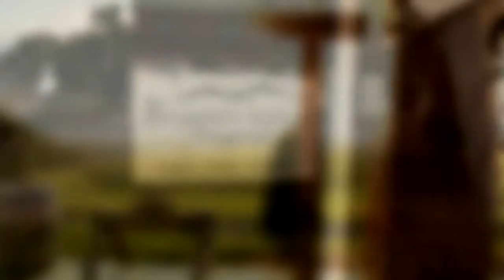Nick+Sarah: Episode Four: The Wedding Location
WhereToGetEngaged.com is excited to announce their new webisodic series featuring couples beginning the wedding process. Hear their story and follow them as they plan for one of the biggest moments of their lives. Watch in full screen HD with new webisodes premiering every two weeks.

Our second episode features Nick and Sarah from Virginia as they count down from one year to their wedding in May 2010. In this episode they discuss the engagement ring and you may find it at:

The next episode will be posted on July 10th and will feature their future plans.